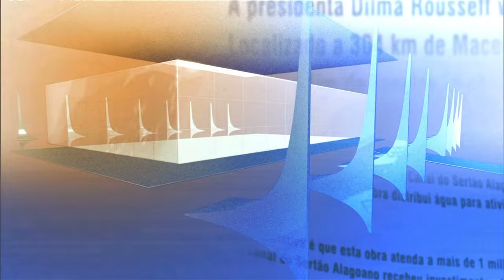Direto do Planalto - 19 de outubro